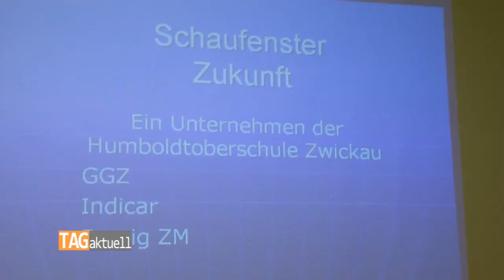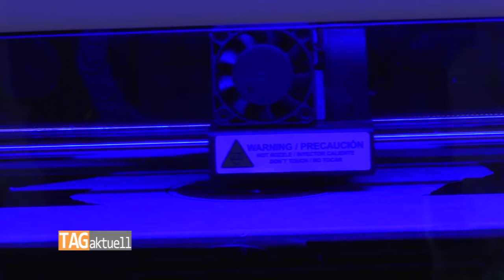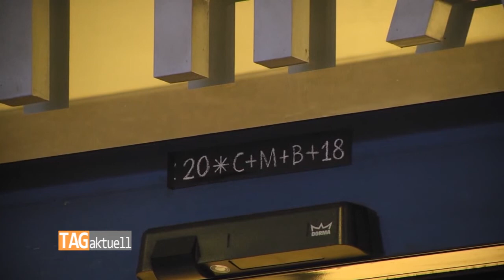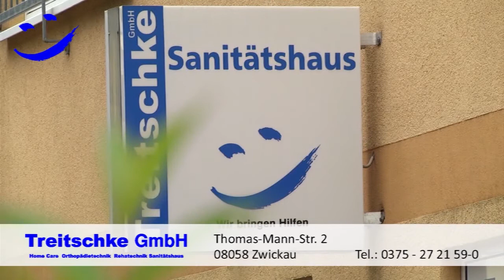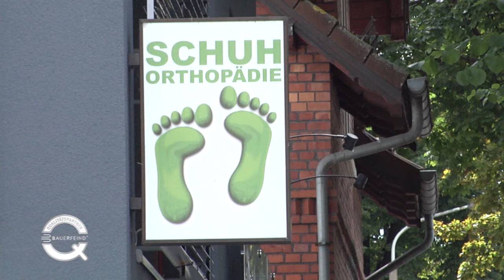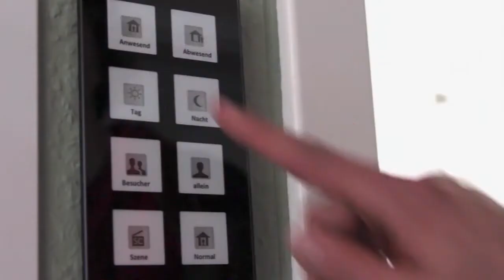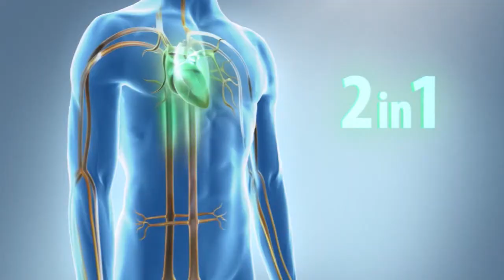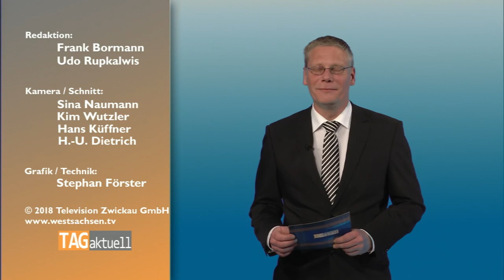TAGaktuell vom 05.01.2018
- Zwickauer Humboldtschule nimmt Fachkräfteausbildung in die eigene Hand
- Sternsinger segnen Zwickauer Rathaus
- AppiceBrothers: FREIkartenverlosung für HardRock-Fans